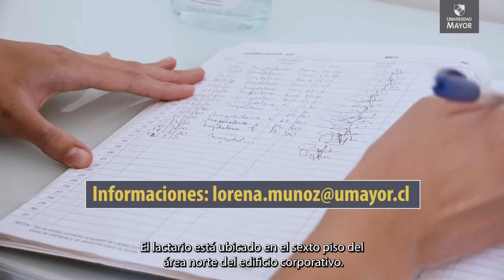Escuela de Nutrición reabre lactario a estudiantes, docentes y colaboradoras del campus Huechuraba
Si bien este espacio destinado a la extracción de leche materna existe desde 2015, la pandemia obligó a cerrarlo para resguardar la seguridad de sus usuarias. Así, con la vuelta a la presencialidad, está nuevamente disponible de forma gratuita.